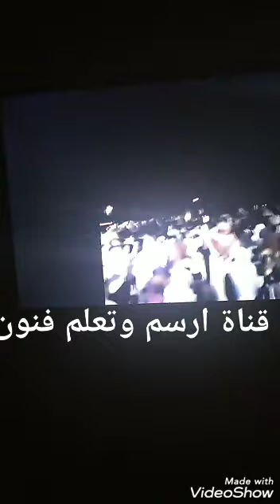جنازة الشيخ محمد علي آدم The funeral of Sheikh Muhammad Ali Adam, the Ethiopian ارسم وتعلم فنون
جنازة ودفن الشيخ محمد علي ابن آدم الإثيوبي رحمه الله تعالى ارسم وتعلم فنون